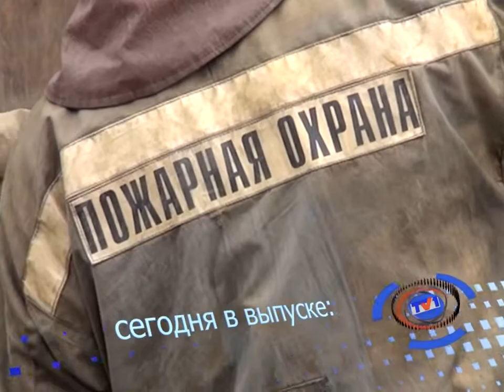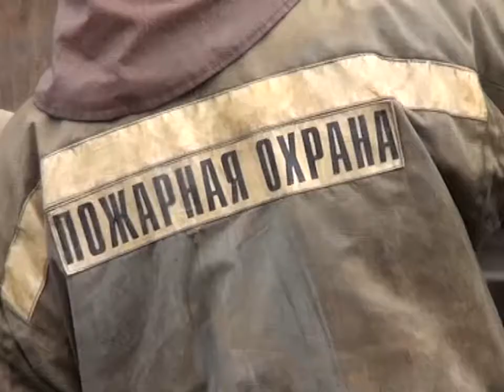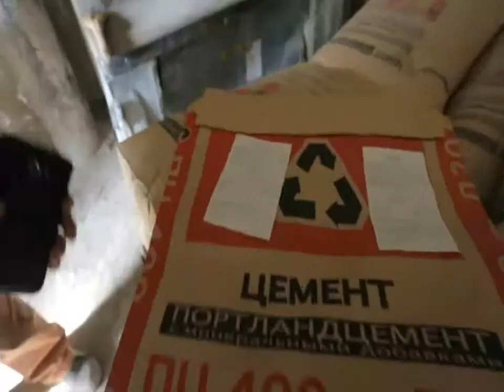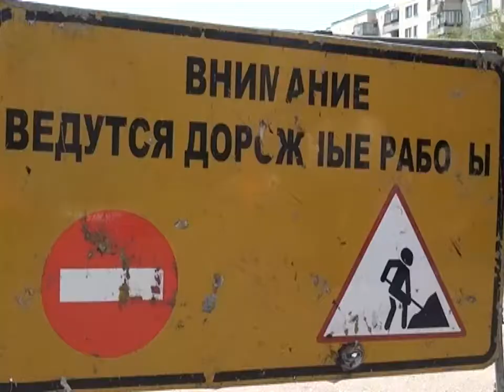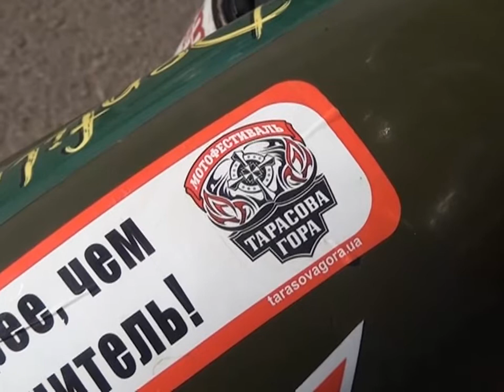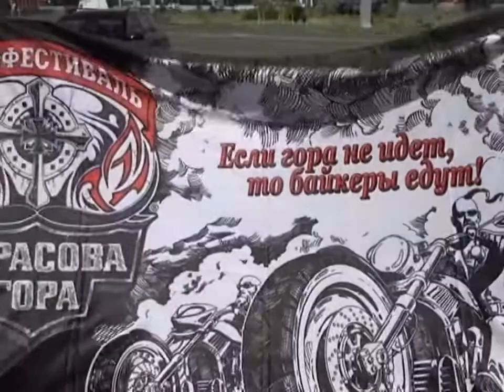Новости канала Первый Карагандинский - 27/06/2013